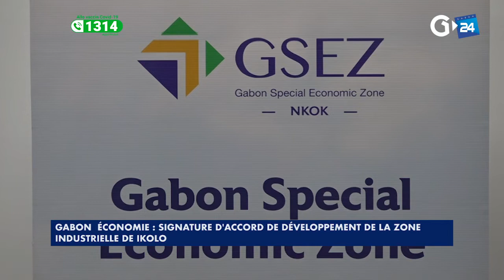GABON - SIGNATURE D'ACCORD DE DÉVELOPPEMENT DE LA ZONE INDUSTRIELLE DE IKOLO